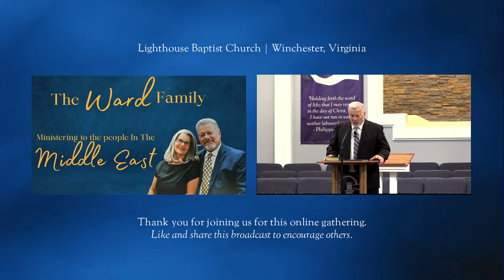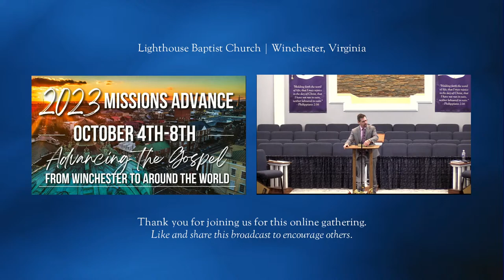Missions Advance | Sunday Evening | 10/8/2023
Friday Evening Mission Advance